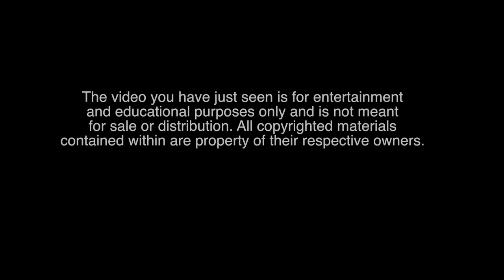Saba (the island of Kong) and the Endangered Reefs of the World.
An informative look into Saba Island and the endangered reefs of the world.